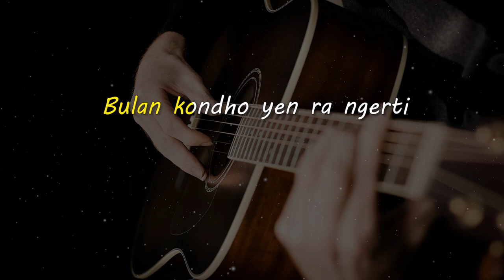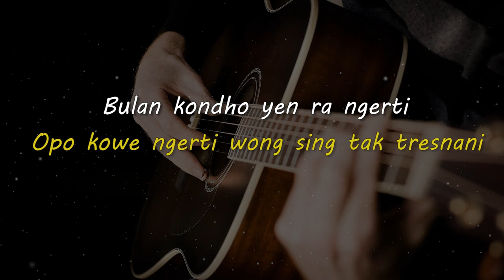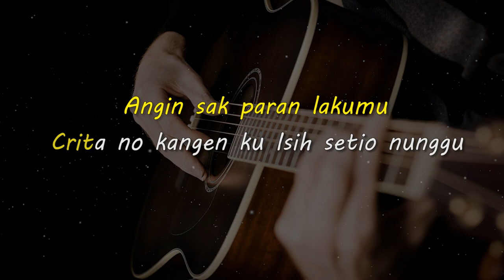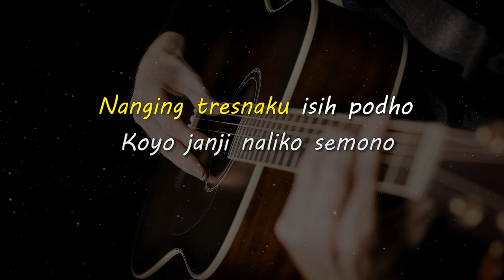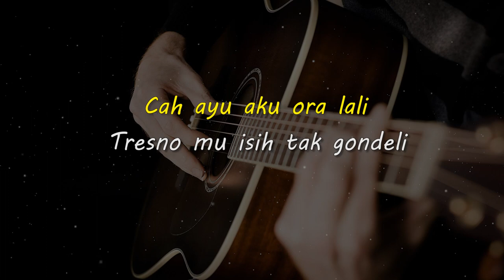ALUN ALUN NGANJUK 2 // KARAOKE GITAR AKUSTIK NADA COWO ( MALE )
Lirik

Lintang-lintang tak takoni
Opo kowe ngerti wong sing tak tresnani
Bulan kondho yen ra ngerti
Nganti natas wengi isih tak goleki

Rino lan wengi sing tak anti-anti
Nanging ning ngendi anggon ku goleki

Angin sak paran lakumu
Crita no kangen ku Isih setio nunggu
Dino, minggu ganti sasi
Eluh ku ngancani opo kowe ngerti
Kutho iki uwis tak kiteri
Nganti sok kapan tetep tak enteni

Reff :

Ning alun-alun nganjuk iki
Nadyan sak iki dadi sepi
Nanging aku ra bisa lali
Marang janji setyo kang kepatri

Kencar-kencar lampune kutha
Gawe kahanan maleh bedho
Nanging tresnaku isih podho
Koyo janji naliko semono

Cah ayu aku ora lali
Tresno mu isih tak gondeli
Kangen ku malah saya ndadra
Entenono aku enggal teko

Matursuwun.